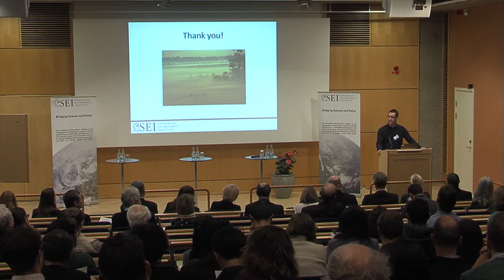Frank Thomalla - Introduction to the SEI Science Forum 2014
Introduction to the Science Forum - Frank Thomalla, SEI Science Forum Chair